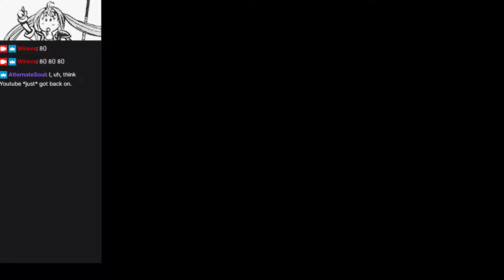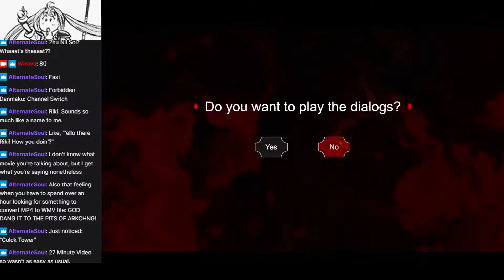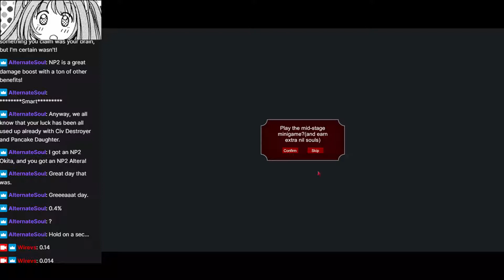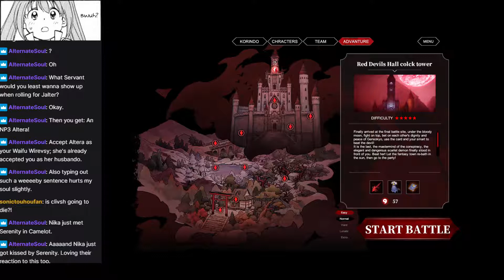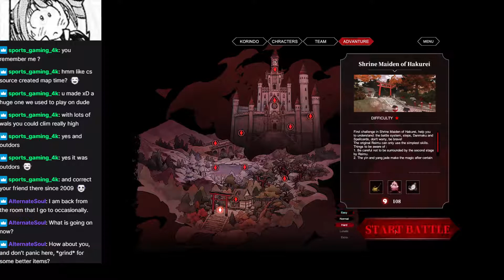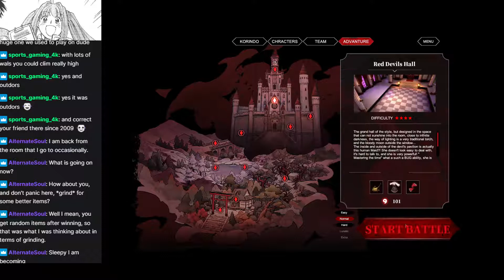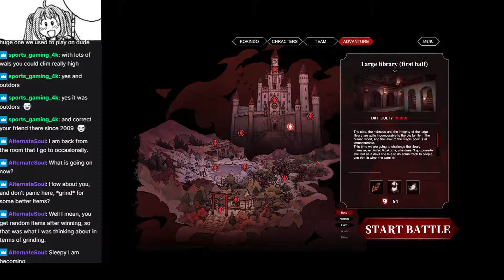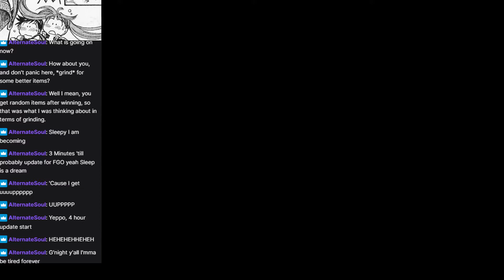TouHou Nil Soul (Live Stream #4) [MIRROR]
This is what you have to do when youtube breaks...
Let's see how far we can get before we move on!